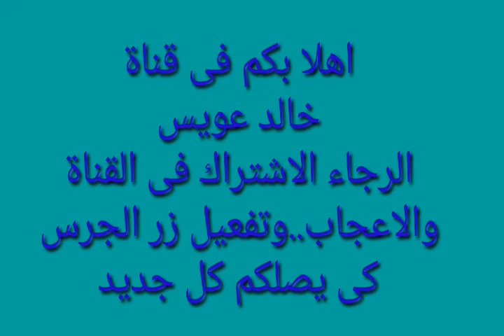المعاملات الزراعية الفنية على النباتات الطبيه والعطرية للحصول على اعلى انتاجية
Technical agricultural treatments on medicinal and aromatic plants to obtain the highest productivity
انتاج النباتات العطرية والطبية
اهم المعاملات للنباتات العطرية والطبية